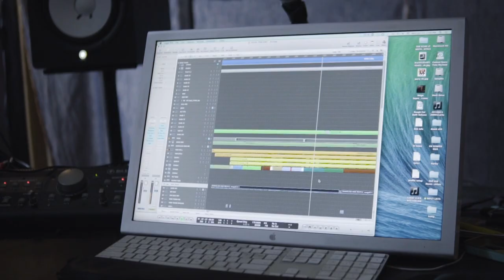I AM - The Making of "Hard 2 Kill" (PART TWO)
"Hard 2 Kill" comes out 11.2.18